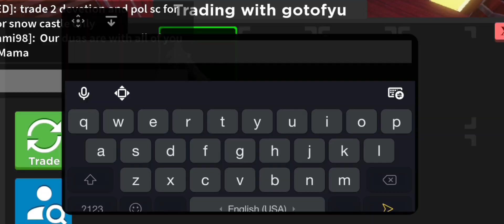Trading Fey Slycer EFFECT For FREE PRANK on Trading Server | Survive the killer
Hey ops family! 💛

in this video i will be doing a prank on trading server in survive the killer, i hope you guys enjoy this video!